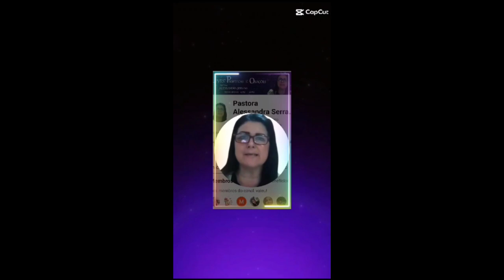CUIDADO COM A DONA CÉLIA!! FICÇÃO OU REALIDADE??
ESSA HISTÓRIA  FOI ESCRITA POR MIM, O NOME E A HISTÓRIA  É  FICTÍCIA! MAS COM CERTEZA,  ELA É  REALIDADE  NA VIDA DE ALGUÉM! DONA CÉLIA,  ESSE NOME PODE SER SUBSTITUÍDO  POR OUTRO NOME. ESSE FOI O NOME QUE VEIO EM MINHA CABEÇA  NO MOMENTO  DO VÍDEO.  TUDO QUE FAÇO  É  EXPONTÂNIO.  SOU ESCRITORA,  PASTORA  E ATRIZ NO ANONIMATO! @miriamkanoffre80 ✍️